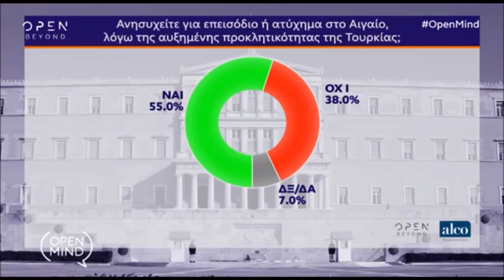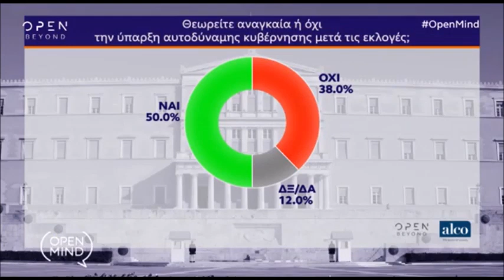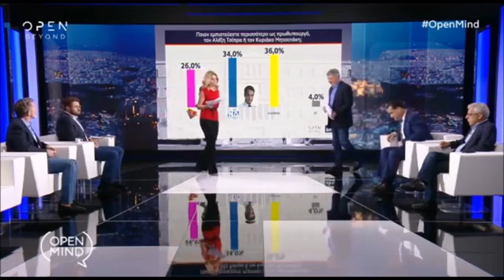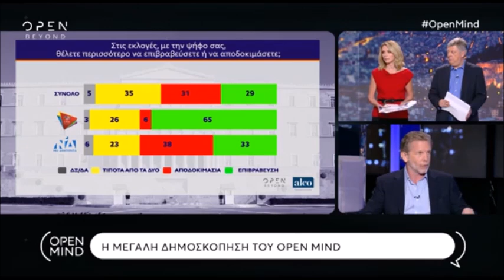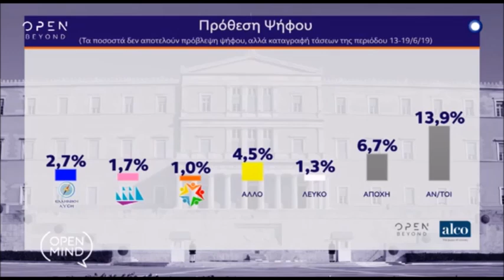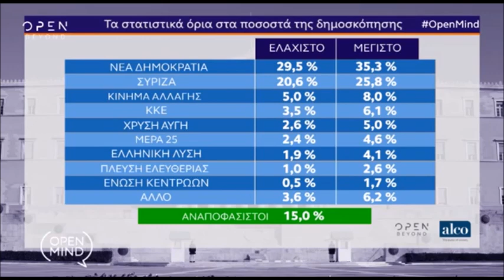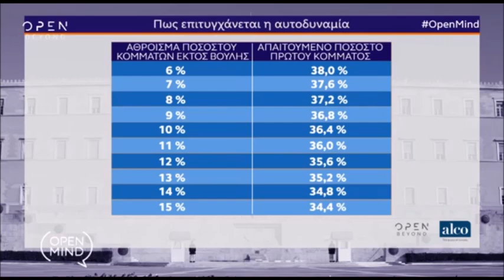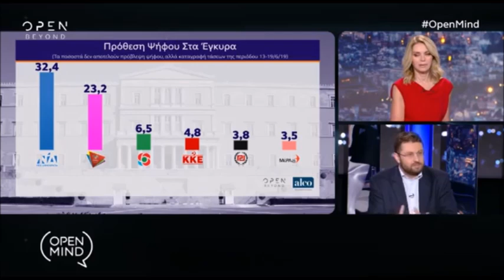O Άδωνις Γεωργιάδης στο Open Mind με την Έλλη Στάη στο Open TV 20/06/2019